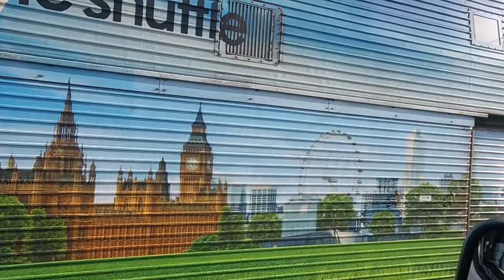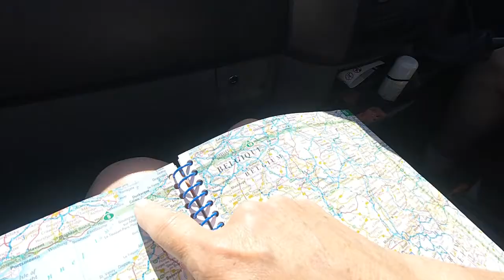Sprintervan Adventure with Badger and Homebrewers day 2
Day spent driving from Folkestone - tunnel to Calais then to Koblenz in Germany , such a lovely town to visit